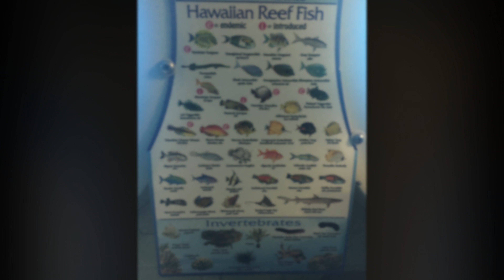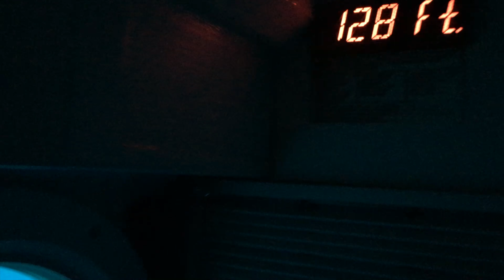Ultimate Guide to Atlantis Submarine Maui Undersea Adventure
Join me on the Atlantis Submarine for a Maui undersea adventure!